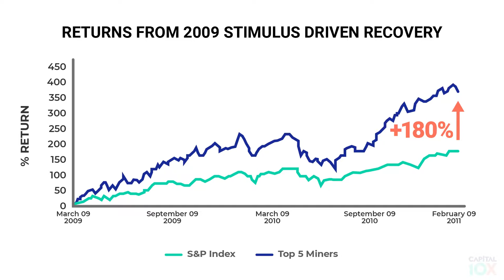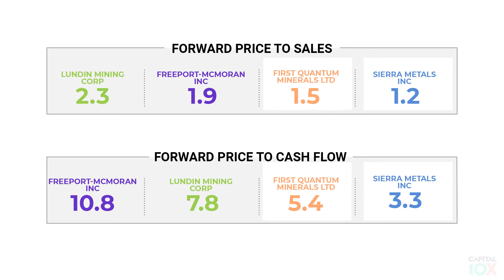Copper Miners are the Leveraged Play on Economic Stimulus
A quick video on why you own the miners not the commodity in a Copper bull market.
and make no mistake, there is still lots of upside to play for in copper with massive money printing by governments across the globe.

Capital10x believes Sierra Metals and First Quantum are the best positioned for gains from a fundamental valuation perspective.